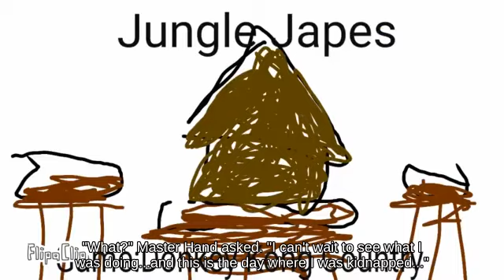Fast fall Pit with Chrom against Down Smash Meta Knight Switch🐊👂👨‍🔧